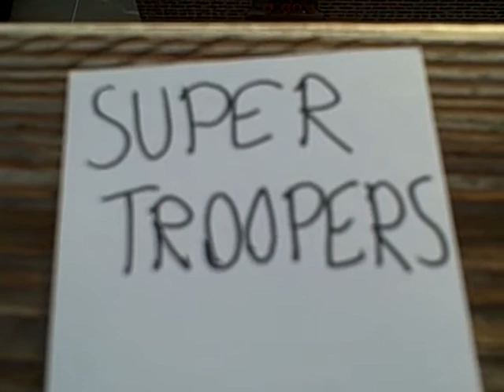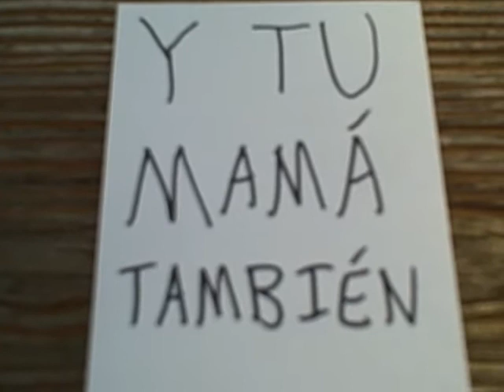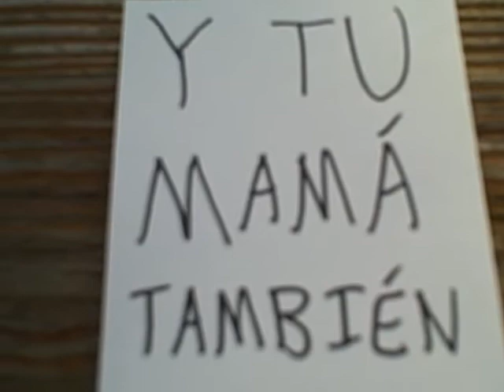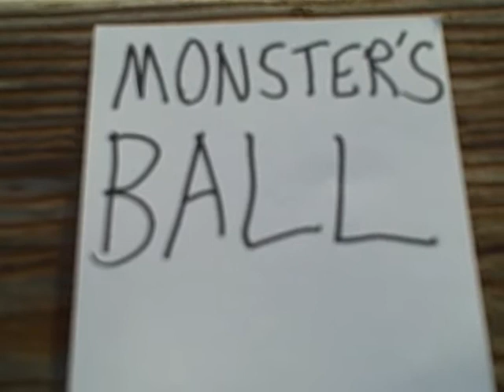The Contest: Favorite 2002 Movies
Finally I supply the answers to the riddles I posed in the previous Contest vid.  I also weigh in on my evil twin brother Stan's rogue posting on the MTV Movie Awards.  Coming in May:  Favorite Movies of the 1980s.